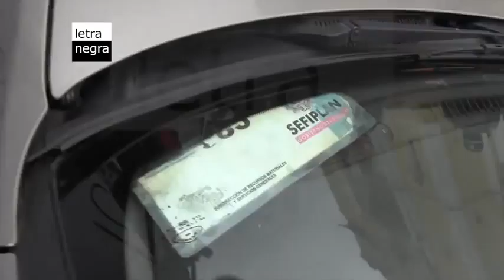GentlemanXalapa dice que Matan a los periodistas por chismosos